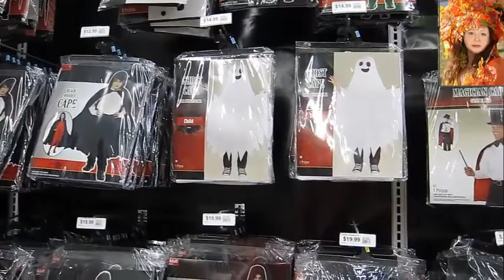# 163 USA 🌟 OAKWOOD PLAZA N2 🌟 МАГАЗИН ДЛЯ ПАТИ 🌟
ПРИШЛОСЬ ДОБАВИТЬ МУЗЫКУ-ЮТЮБ